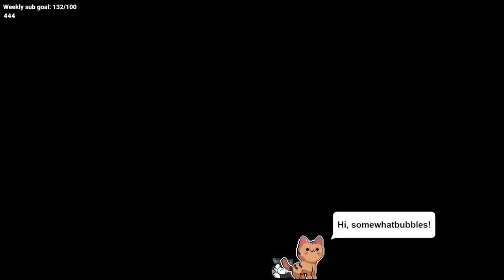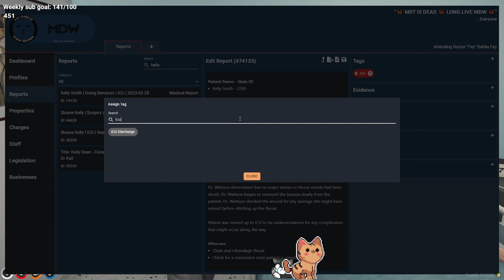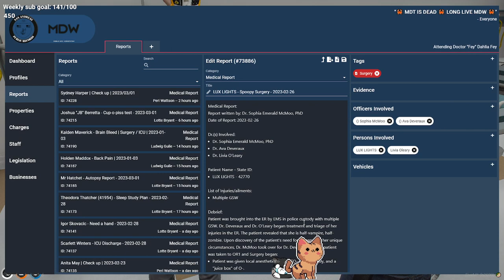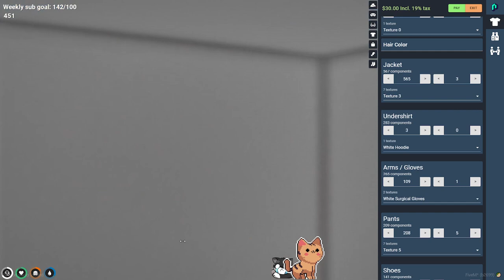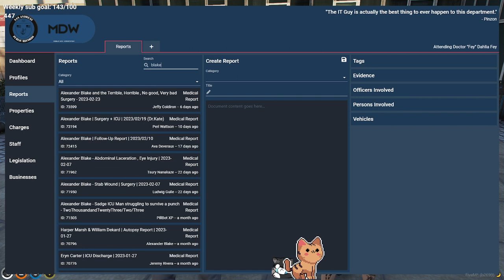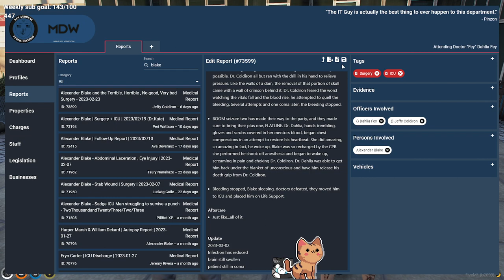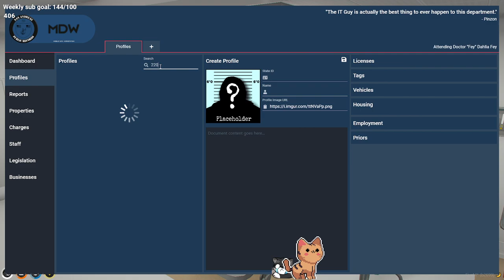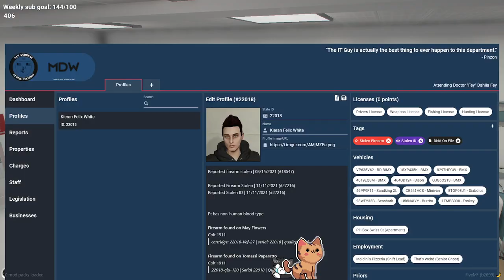2023-03-01 - Doctor Dahlia Fey | (have headache but we're awake) | NoPixel WL| !song